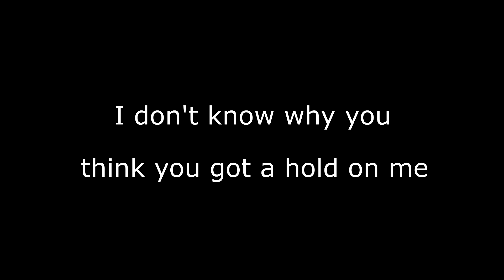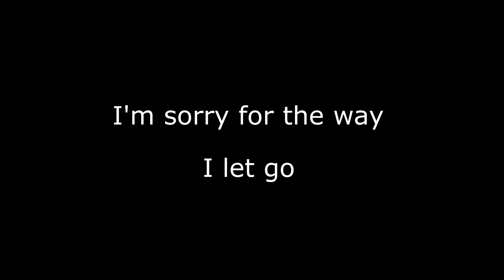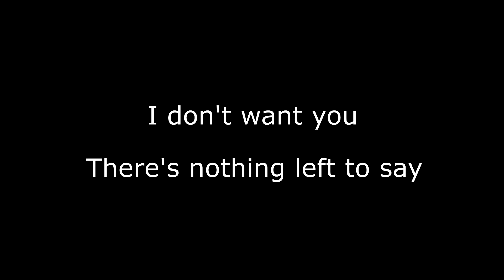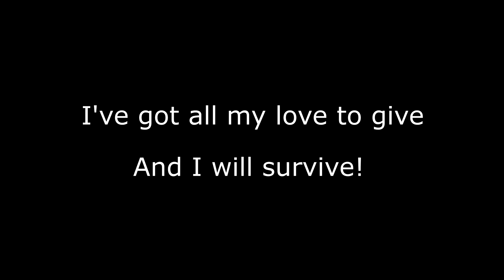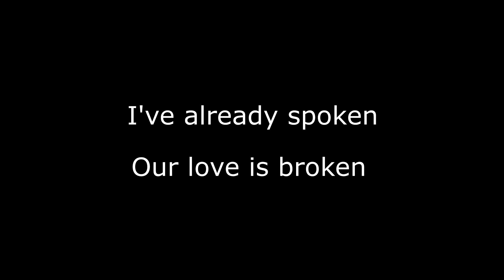Hush Hush - (Karaoke) Low Key